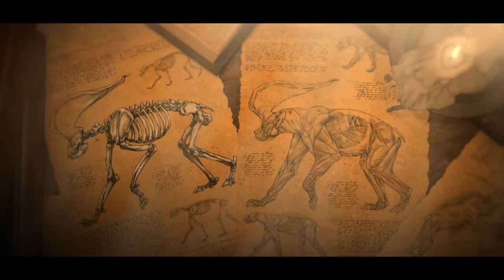Amalthea- Elemex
Client- Archwing Studio
Also In The Project - Branding, Website, Social Media & Core Pack Video